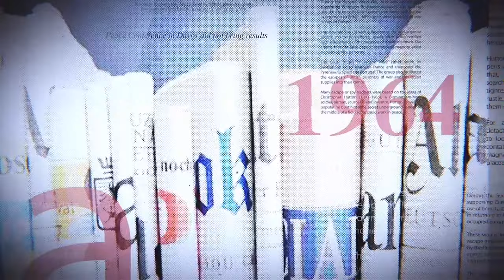GRANDE TRIBUNE|18 01 2024| INVESTITURE DE FATSHI, LE COMPLOT DE L'OPPOSITION DÉMASQUÉ